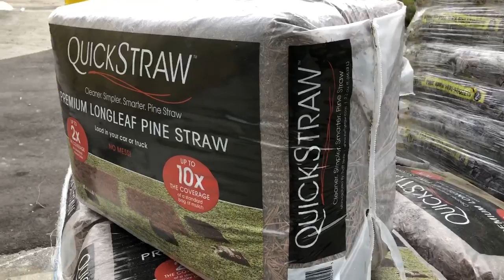QuickStraw Pine Straw at Celebration Hardware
Cleaner, simpler, smarter pine straw is now available at Celebration Hardware.